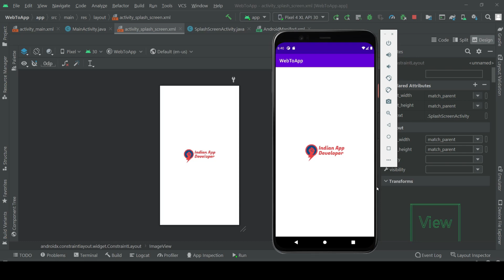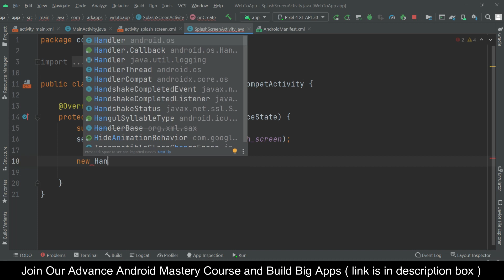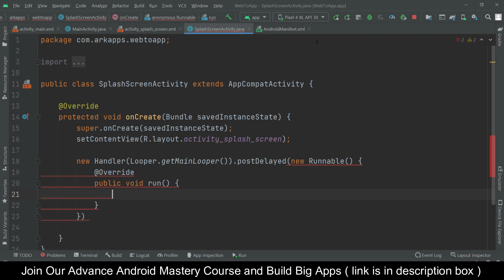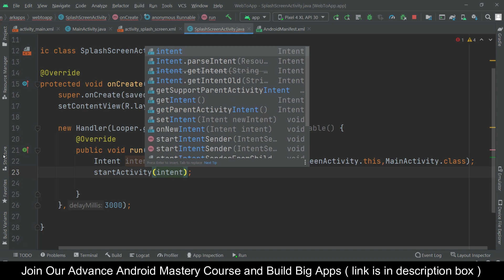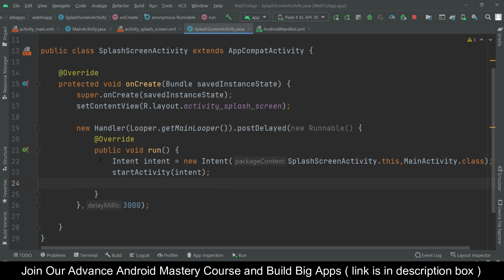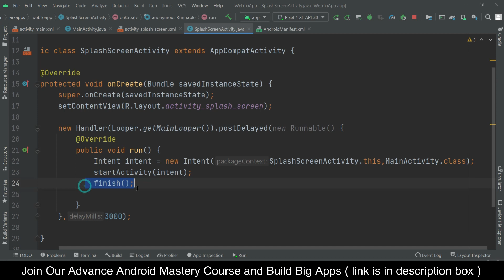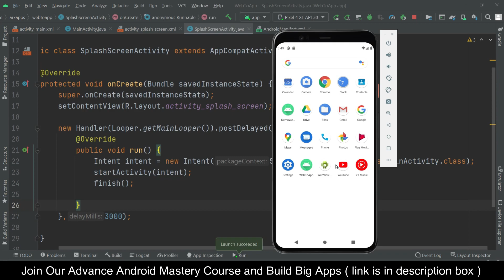Day 4 | Android Development Course For Beginners in Hindi | How to convert Website in to Android App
Dosto aaj ye hamara fourth video hai android development series ka.

Aaj es video me ham shikhenge ki ek website ko app me convert kaise karte hai?

How to convert a website in to android App?
Android Development Course for beginners

❤️ Support on Goolge Pay : -   hello.arkapps@okicici

This channel is totally focused on making apps for startups, teaching How to make to apps and everything about apps that a student or a business need.